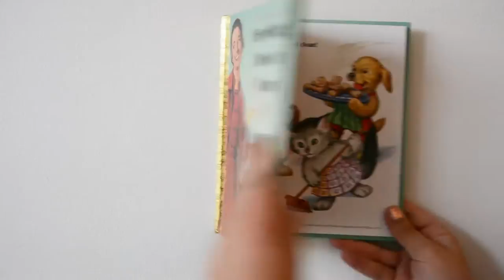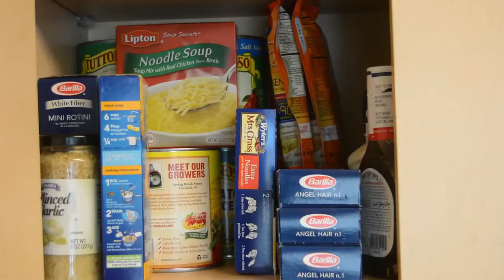Learn to cook • Pasta | Little Golden Book series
new series
Everything I Need to Know I Learned From a Little Golden Book